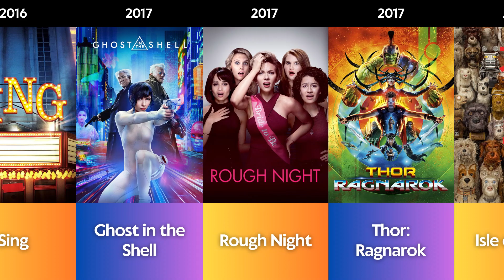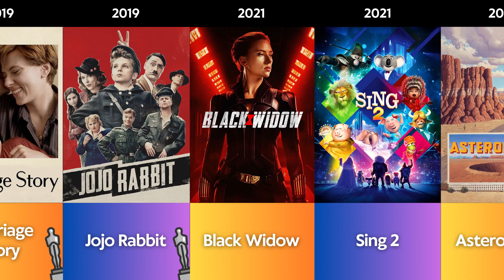Scarlett Johansson Evolution - Every Movie from 1995 to 2023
Scarlett Ingrid Johansson (/dʒoʊˈhænsən/;[1] born November 22, 1984) is an American actress. The world's highest-paid actress in 2018 and 2019, she has featured multiple times on the Forbes Celebrity 100 list. Time named her one of the 100 most influential people in the world in 2021. Her films have grossed over $14.3 billion worldwide, making Johansson the highest-grossing box office star of all time. She has received various accolades, including a Tony Award and a British Academy Film Award, in addition to nominations for two Academy Awards and five Golden Globe Awards.

Born to a Danish father and an American mother, Johansson first appeared on stage in an off-Broadway play as a child actor. She made her film debut in the fantasy comedy North (1994), and gained early recognition for her roles in Manny & Lo (1996), The Horse Whisperer (1998), and Ghost World (2001). Johansson shifted to adult roles in 2003 with her performances in Lost in Translation, which won her a BAFTA Award for Best Actress. She continued to gain praise for playing a 17th-century servant in Girl with a Pearl Earring (2003), a troubled teenager in A Love Song for Bobby Long (2004) and a seductress in Match Point (2005). The latter marked her first collaboration with Woody Allen, who later directed her in Scoop (2006) and Vicky Cristina Barcelona (2008). Johansson's other works of this period include The Prestige (2006) and the albums Anywhere I Lay My Head (2008) and Break Up (2009), both of which charted on the Billboard 200.

In 2010, Johansson debuted on Broadway in a revival of A View from the Bridge, which won her a Tony Award for Best Featured Actress, and began portraying Black Widow in the Marvel Cinematic Universe film Iron Man 2. She reprised the role in eight films, leading up to her solo feature Black Widow (2021), gaining global stardom. During this period, Johansson starred in the science fiction films Her (2013), Under the Skin (2013) and Lucy (2014). She received two simultaneous Academy Award nominations—Best Actress and Best Supporting Actress—for the respective roles of an actress going through a divorce in the drama Marriage Story (2019) and a single mother in Nazi Germany in the satire Jojo Rabbit (2019), becoming one of the few actors to achieve this feat.

Labeled a sex symbol, Johansson has been referred to as one of the world's most attractive women by various media outlets. She is a prominent brand endorser and supports several charitable causes. Divorced from actor Ryan Reynolds and businessman Romain Dauriac, Johansson has been married to comedian Colin Jost since 2020. She has two children, one with Dauriac and another with Jost.